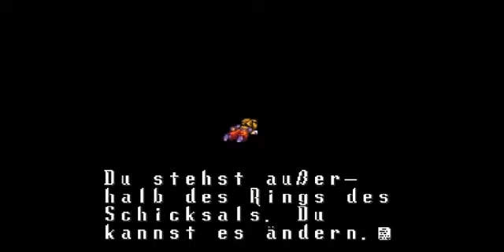Let´s Play Terranigma [German] Part 38: Wie ein Ninja trainiert!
Alles muss man selber machen. Da dachte man das ich es schaffe und schwupps verliere ich. Na warte nicht mit mir. Jetzt geht es erst richtig los. Trainieren wie Son Goku oder Naruto. Verbissen wie eh und je. Hab keine kosten gescheut um euch das zu ersparen.

Viel Spaß ;)